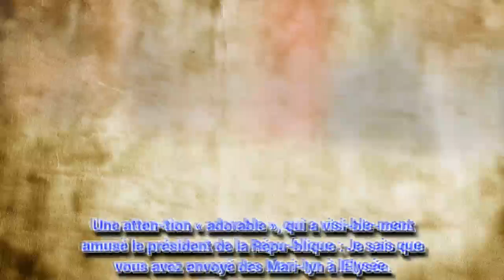VIDÉO – Quand Cyril Hanouna appelle Emma­nuel Macron pour lui souhai­ter son anni­ver­saire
Mercredi 20 décembre, Cyril Hanouna animait un prime spécial « Baba Noël ». Et durant la soirée, l'anima­teur n'a pas hésité à appe­ler Emma­nuel Macron pour lui souhai­ter son anni­ver­saire. Une séquence éton­nante.